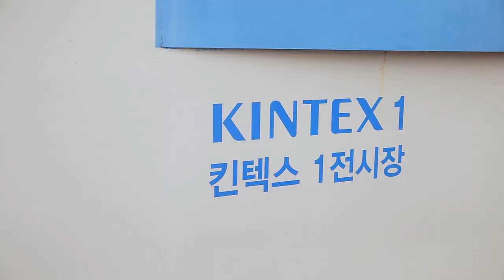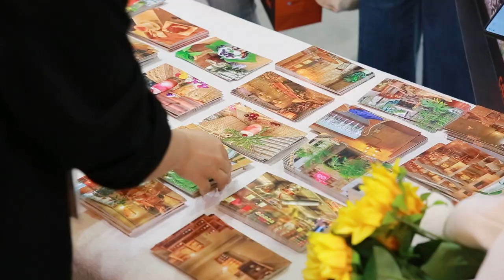2021 경기국제웹툰페어 에 에이비카페가!?ab cafe#강남역 애니벅스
2021 경기국제웹툰페어에 에이비카페가!?
지난 10월에 에이비카페는 킨텍스에서 무슨일이 있었을까요?

강남핫플레이스 에이비카페는 여러분들이 많이 사랑해준덕분에
굿즈까지 만들게 되었습니다~!
굿즈를 보면 이건 누가봐도~~ 에이비카페 ~~

더불어 쉽고 빠르게 결제 할 수 있도록
ab달란트 앱도 함께 선보였으니 많은 관심부탁드립니다!

바글바글한 현장 보러가시죠! GOGO~~